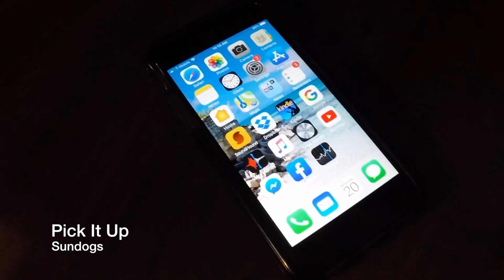Sundogs - Pick It Up - (Official Music Video)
The Sundogs are a Seattle based band formed by Stan Snow and Jed Moffitt.  Their original music is inspired by the days of Classic Rock and Jazz Fusion.

►Amazon – Sundogs – The Code
►Amazon – Sundogs - Legends In Their Own Minds
►Amazon – Sundogs – Go It Alone

by Jed Moffitt and Stan Snow

When you write a song, do you start with the words?  Or the music?  Or some combination of the two.  One invariably informs the other.  Stan has a unique knack for finding and producing a compelling groove.  At our songwriting retreat, Stan picked up the mandolin and started a jam.  Part way into it, he let loose an innocuous 4 bar riff that Jed ran across days later when he was listening through the pile of sound files from the session in search of song ideas. For some reason, that 4 bar riff stood out and Jed transcribed it note for note.  That transcription became the opening line to the intro for “Pick it Up”.  Funny where inspiration comes from and where the muse hides sometimes.  And funny how a whole song can be born in such a simple little unconsciously derived idea. Stan takes the guitar solo to wonderful places with a beautiful crimson Gibson L4 juicy fat jazz guitar.  Invoking the strong influences of Pat Metheny on both of our musical traditions. Ben Smith (Heart), a true groove master, played effortless drums.   As you listen to the song, think about how often you reach for your cell phone and whether you always really want to pick it up as often as you do…  :)

You want to believe
That the night has a thousand eyes
And a couple of tricks up her sleeve
And that each of those thousand eyes can be your friend
And they all are looking at you
Are you paying attention?
To the light on the right of the screen
Indicating that your inbox is full
A thousand points received

There was something I was going to say
You know how it is when it slips your mind

I’ve dropped the ball, and it’s rolling away

Can you see the blue glow from across the room
Of a like, or a tweet, or a Rap beat
Calling to a werewolf driven by a silver moon
The Millennium Falcon in a tractor beam
A dollar on the floor by a coke machine
An angel calling from a flying dream

Solo / Interlude

The seven steps of seduction
Or is it eight,  I am never sure?
Lost in the indifference of emoji strewn affections

And clever words

I am sure you are talking to me, yes you have my attention

As I lay in the dark and watch the cursor blink

You know how it is when it falls away
Like a blown up bridge in a cowboy movie

There’s a box on the step  of my front door
For the life of me, I cannot remember who it’s from... or what it’s for
But somewhere, my account has a debit amount
For another box received
It must be seen to be believed
All the boxes flying everywhere
And landing at the doors of the alone
Delivered by a drone

Jed Moffitt: songwriter, co-producer, vocals, keyboards
Stan Snow: songwriter, producer, backing vocals, guitars, mandolin, bass
Ben Smith: drums
Jazmin Candia: backing vocals
Don Gunn: engineering, mixing, mastering